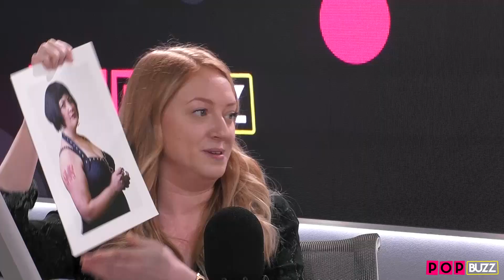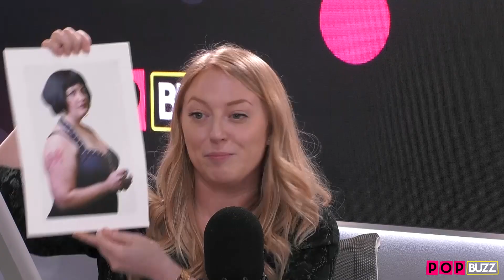Michelle Visage Reacts To British 'Drag Race' Snatch Game Suggestions | PopBuzz Meets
'RuPaul's Drag Race' judge Michelle Visage stopped by PopBuzz HQ and, as a self-confessed anglophile, it would have been rude of us not to test her with the ULTIMATE British Quiz🇬🇧☕️
So how much does Michelle Visage ACTUALLY know about the UK?! Only one way to find out👀